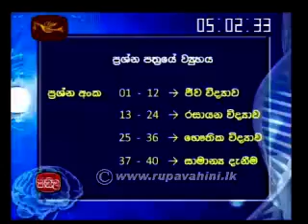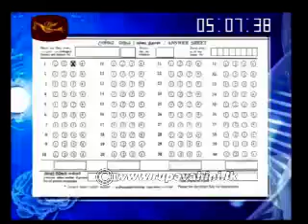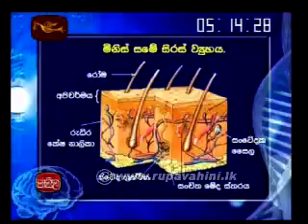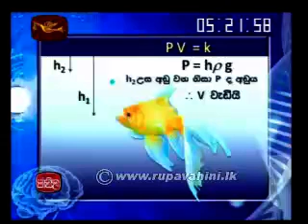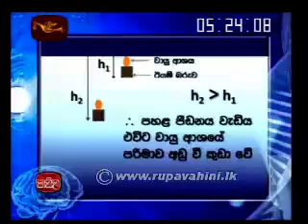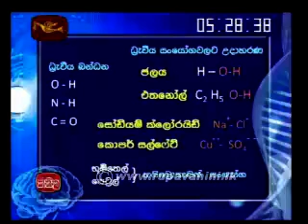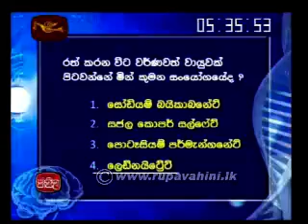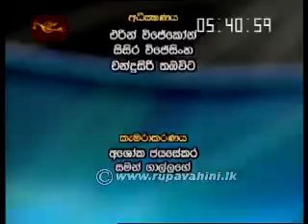Jathika Pasala OL Science 2013 Lesson 23